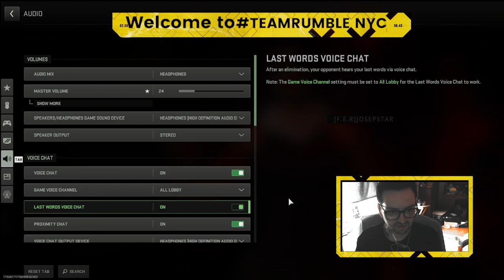TEAMRUMBLE now is an ambassador for KanVisto! A gaming/apparel company that helps raise awareness